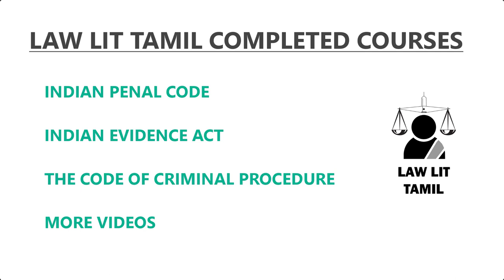CPC in Tamil Part 14